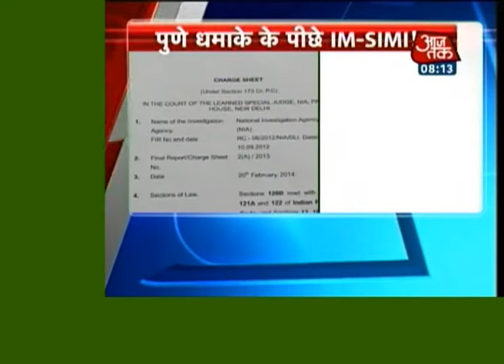IM-SIMI hand emerge in Pune blast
Investigative agencies say that concrete evidence have revealed the role of the Indian Mujahideen (IM) and Student's Islamic Movement of India (SIMI) in Thursday's Pune blast. The Home Ministry has sought a report on the blast